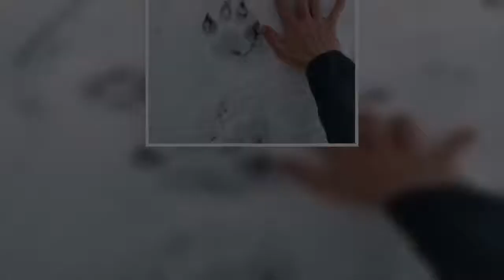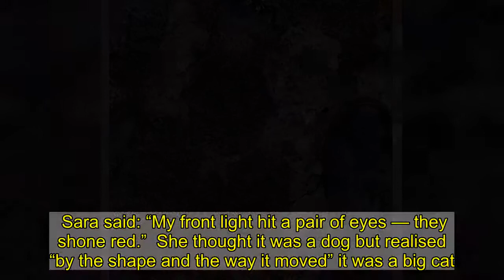Mystery as 'puma' spotted in Welsh hills & 'black panther' snapped in Oxfordshire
The black beast, said to be the size of a Labrador, was seen skulking along an A-road on New Year’s Eve.    Multiple sightings have been reported since November, leading to it being dubbed the “Puma of Pontybodkin”.  The latest witness described “a large cat roughly the size of a Labrador” walking along a busy road near Talacre, Flintshire.  It follows recent sightings of a black “dog-sized” cat 20 miles away in Pontybodkin.  One was reported by terrified Toby Matthews who said he was confronted walking in deserted woods.   He recalled: “Maybe 50 or 60 feet away was an enormous black cat looking right at me.   "I took a photo then turned around and quickly walked back. I wanted to start running but was worried it’d give chase.  “I’m convinced that it was a puma. It was about two or three times the size of my little Labrador.    "There’s thick woodland either side of the path where animals can probably stay undisturbed for years.”  Another villager said he saw it dashing across a field, adding: “I did have a look to see if there were any dog walkers, but there weren’t any.”  Reports of the “Puma of Pontybodkin” follow sightings of a similar large feline last year 50 miles away at Snowdonia, including one where ten sheep were killed.  Meanwhile, in England, a cyclist claims she saw a fabled black panther known as the Beast of Burford.  Sara Cox, 31, said the big cat was about the size of a Labrador and moved like a predator before “silently skulking away” in the bushes surrounding fields.  Her scary encounter, at 6.30am on Saturday in Witney, is the latest sighting in the north and west of Oxfordshire.   Sara said: “My front light hit a pair of eyes — they shone red.”  She thought it was a dog but realised “by the shape and the way it moved” it was a big cat.  Sightings date from the 1990s with the most famous coming when a big cat was photographed in a field opposite the Masons Arms pub in Brize Norton, in 2005.